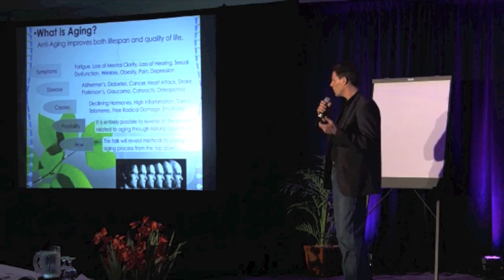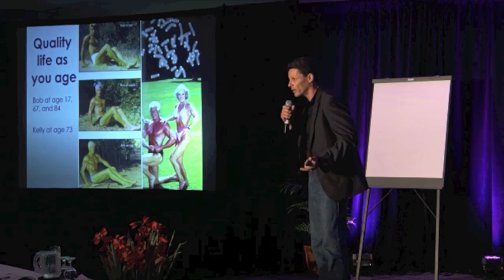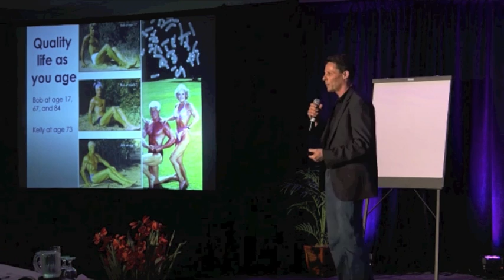What is anti aging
Ty Cannon explains how discovery's in anti-aging medicine can benefit everyone.